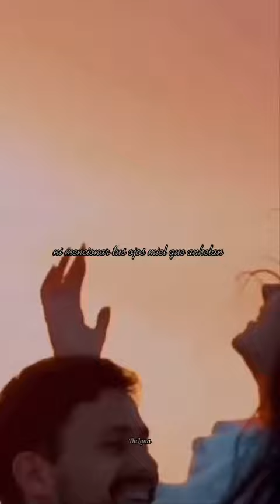Piel Canela - Dalú